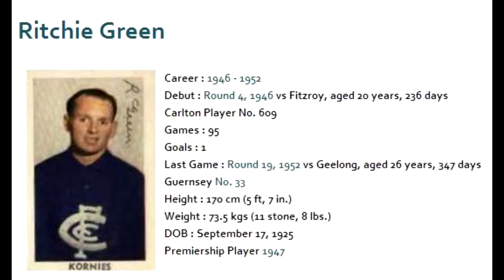Ritchie Green - Carlton Football Club Past Player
Richard "Richie" Green was an effective, hard-working defender for the Blues during a seven-season career in the decade after World War II. Recruited locally from East Brunswick, he played in two Grand Finals; a famous win over Essendon in 1947, and a bitterly-disappointing defeat by the Bombers two years later. On both occasions, he was listed among Carlton's best players.

Green played six games in his debut season of 1946, before establishing himself on a half-back flank as Carlton began 1947 with a string of big wins. However, it was his shift to a back pocket midway through that year that defined his career. On the last line of defence, Richie formed a tight combination with champion full-back Ollie Grieve, and the stability they provided throughout the second-half of the season helped lift the Blues to the Premiership in the most dramatic of circumstances.